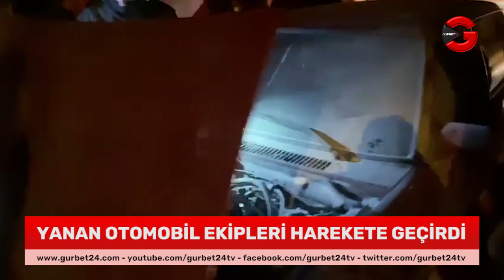Erzincan'da alev alan otomobil ekipleri harekete geçirdi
Erzincan İnönü Mahallesi'nde bir otomobilde yangın çıktı. Yangın itfaiyenin müdahalesi ile büyümeden söndürüldü.

Gurbet 24 TV Erzincan'ın televizyon kanalı olarak ön plana çıkıyor. Gurbet24 TV sunduğu içerikler ile Erzincan ve çevre illeri tanıtıyor. Gurbet24 TV çok geniş bir yayın içeriği bulundurduğundan her kitleyi etkilemeyi başarıyor. Gurbet24 TV’nin yayınlarını internet üzerinden online olarak izleyebileceğiniz gibi, televizyondan İPTV’lerden, Smart TV’lerden, İnternet bağlantılı uydu cihazlarından da 7/24 izleyebilirsiniz.  Ayrıca Online izleme seçeneği sayesinde istenilen her yerde Gurbet24 TV’nin içeriklerine erişmek mümkün.